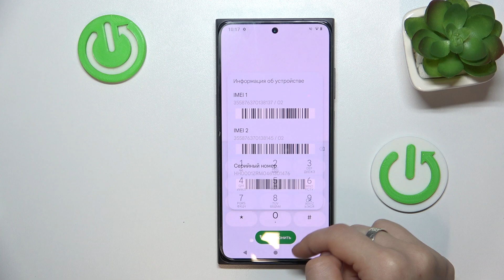HMD Skyline | Как узнать imei код на HMD Skyline - Как узнать серийный номер HMD Skyline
Сегодня мы покажем, как на устройстве HMD Skyline узнать imei и серийный номер. Если вы хотите узнать imei код и серийный номер HMD Skyline, то это видео для вас.

Как узнать imei код на HMD Skyline? Как узнать серийный номер HMD Skyline? Где посмотреть imei и серийный номерHMD Skyline?